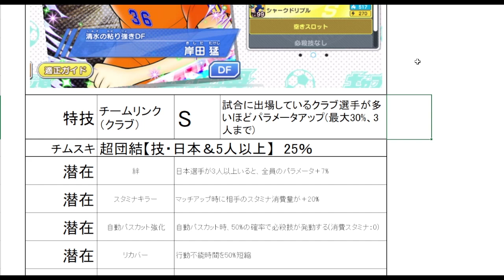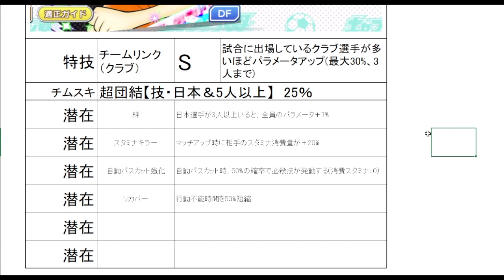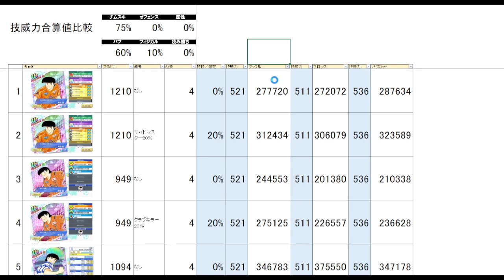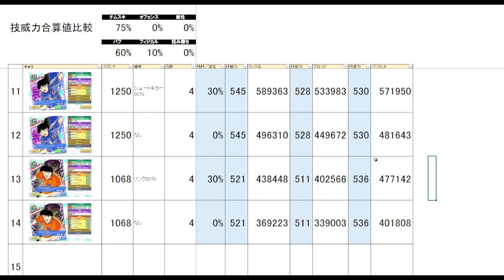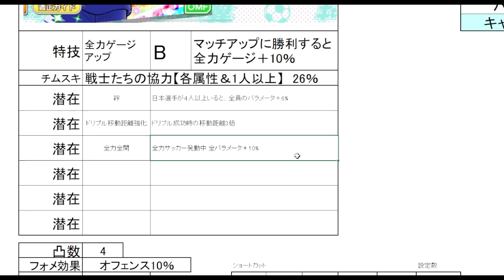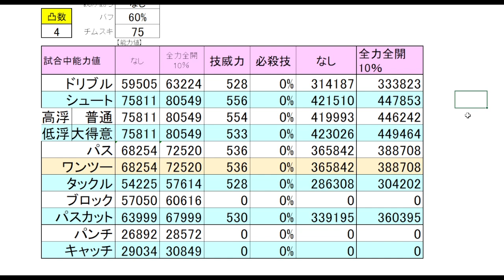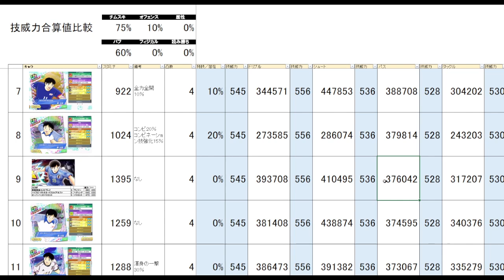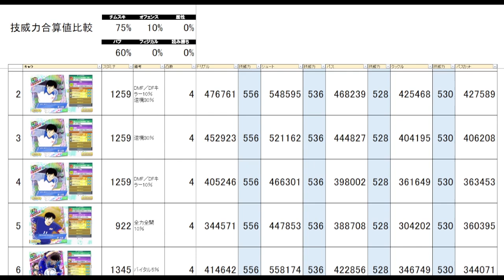岸田、岬、新キャラ数値チェック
目次
0:00 岸田の基本情報
1:32 岸田の数値チェック
3:35 他岸田との比較
5:01 井沢との比較
5:58 岬の基本情報
6:53 岬の数値チェック
8:58 他岬との比較
11:28 さいごに

キャプテン翼 RISE OF NEW CHAMPIONS